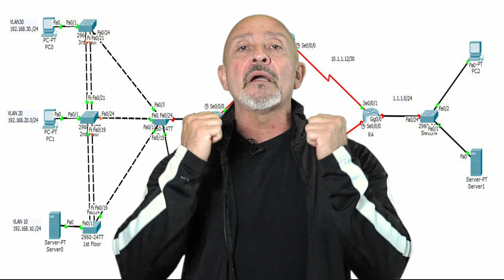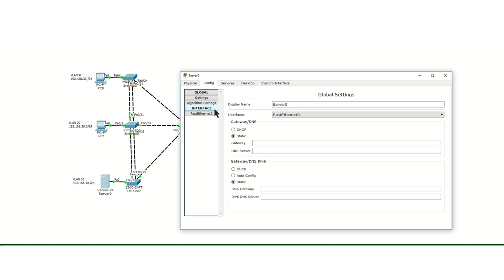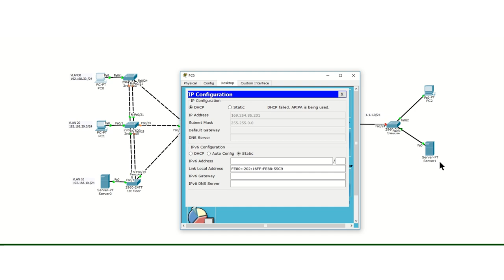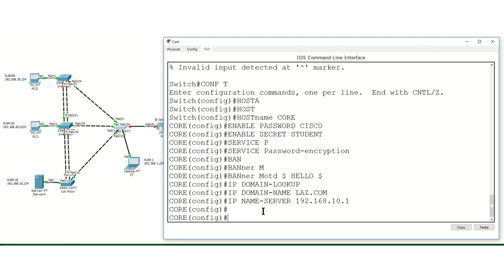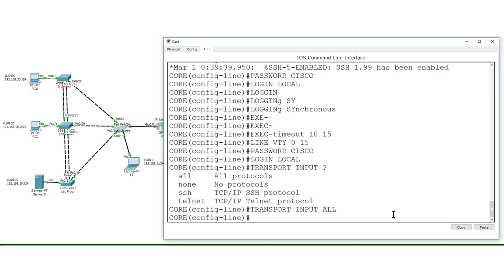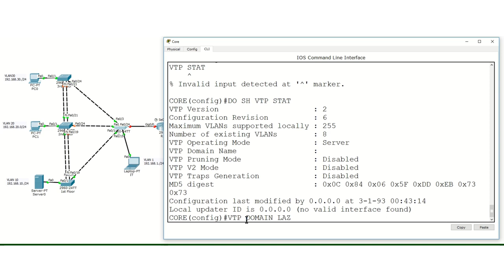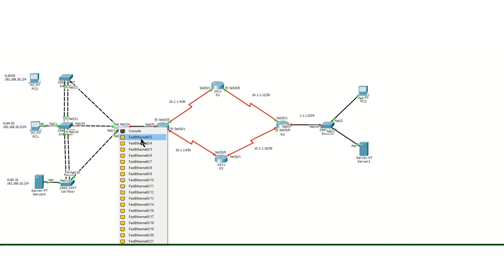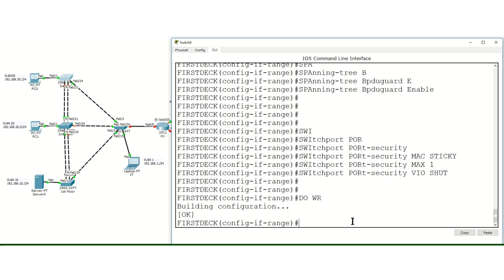CCNA 7-day course LIVE ONLINE on July 22nd - BONUS Lab included here!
Join my upcoming CCNA 7-day Live Online bootcamp from July 22nd - July 28th, 2019. This will run from 7pm-10pm Eastern Time.
If you need to beat the new Cisco requirements for the CCNA that start on February 24th, 2020, then this CCNA course is for you!

SEE LINKS & PROMOTIONS BELOW:

For those wanting 6K+ prep questions (straight from Cisco - NOT DUMPS) to prepare for the CCNA, CCENT or ICND2 then register at AlphaPrep.net with my affiliate code for a one time fee of $89...you will also get the PDDF of Wendell Odom's Book as a Bonus.

CODE:   NetLazAlphaPass

If you need a more in-depth question bank, then check out my AlphaPrep page which includes 6K CISCO questions with their testing engine, my CCNA R/S course & the PDF of Wendell Odom's CCNA book:

(YOU CAN CANCEL AT ANY TIME!)